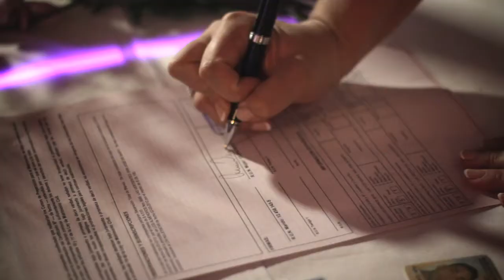MF Wedding Leslie & Daniel (trailer)